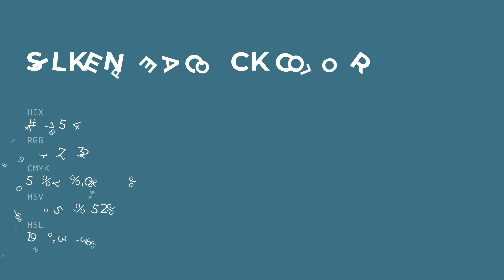Silken Peacock color #427584 hex color - Blue color - Warm color 427584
What color is Silken Peacock ? #427584 hex color - Blue color - Warm color 427584

Hex #427584 Color Code is also known as Silken Peacock color.